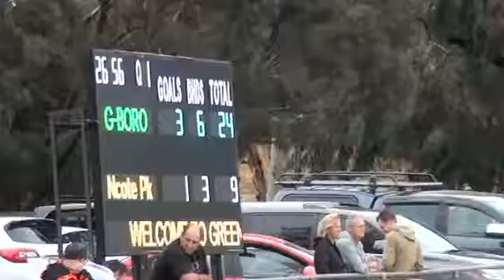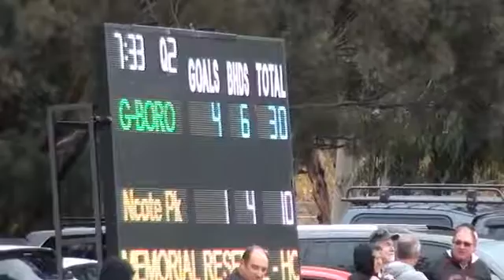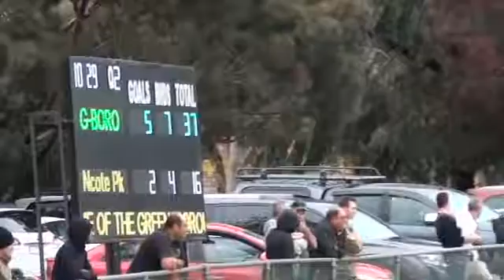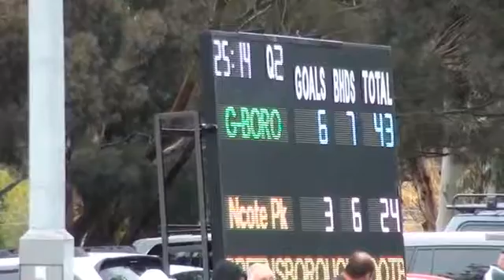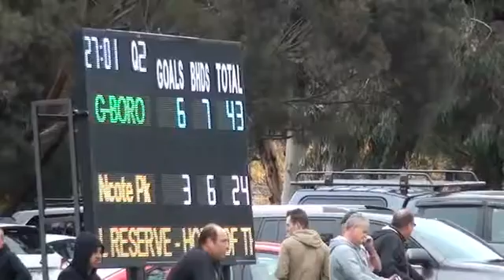NFL_SEN2016_DIV1_R2_Greensborough v Northcote Park 1st HALF.mov